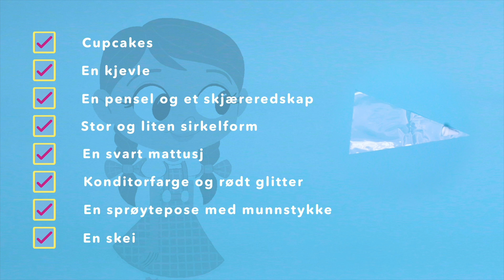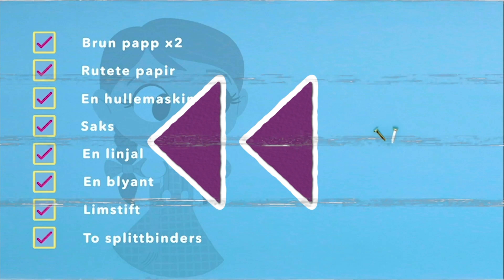Grip Verktøyet! | Hvordan lage Dorothy og Trollmannen fra Oz cupcakes | Boomerang Norge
Lær hvordan du lager Dorothy og Trollmannen fra Oz cupcakes sammen med Boomerang "Grip verktøyet!" lag en helt magisk piknik for deg og vennene dine i sommer!

▶▶ Finn Boomerang på tv-en din:
GET
VIASAT
ALTIBOX
CANAL DIGITAL
NEXTGENTEL

Kom og opplev den offisielle Boomerang YouTube-kanalen for moro skyld med morsomme nye videoer for hele familien fra din favoritt Boomerang show! Se spillklipp, Rampestreker og noen av de morsomste øyeblikkene fra Tom og Jerry Show, Du er kul, Scooby-Doo! Bugs, Looney Tunes Show, Inspektor Gadget, Mr Bean og mange flere.